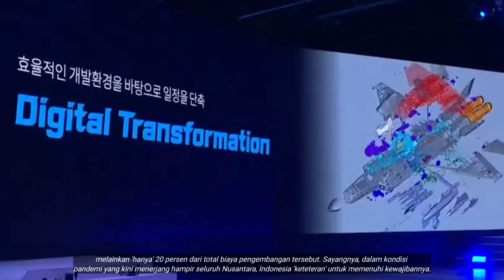MONSTER UDARA INDONESIA SENYAP TAK TERDETEKSI DAN M3M4TIKAN